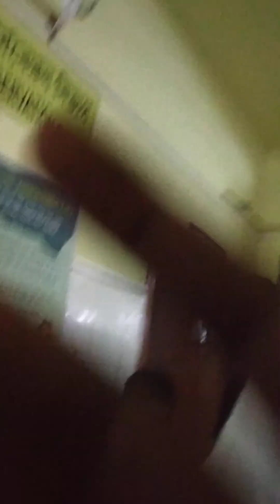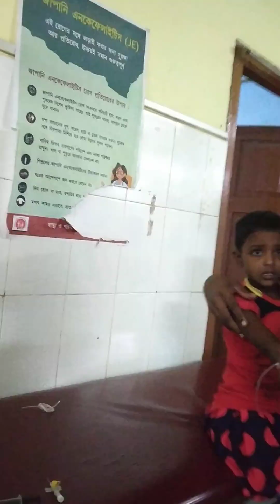বাচ্চা টার কি অবস্থা হসপিটালে